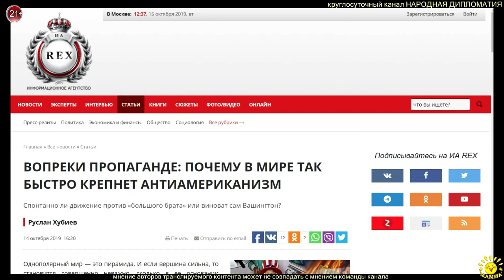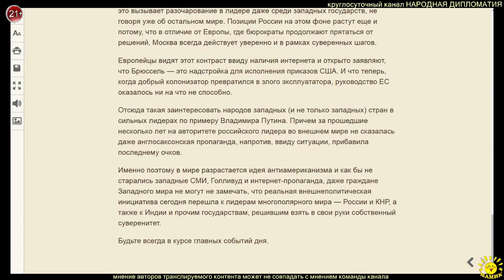Р. Хубиев. ВОПРЕКИ ПРОПАГАНДЕ: ПОЧЕМУ В МИРЕ ТАК БЫСТРО КРЕПНЕТ АНТИАМЕРИКАНИЗМ